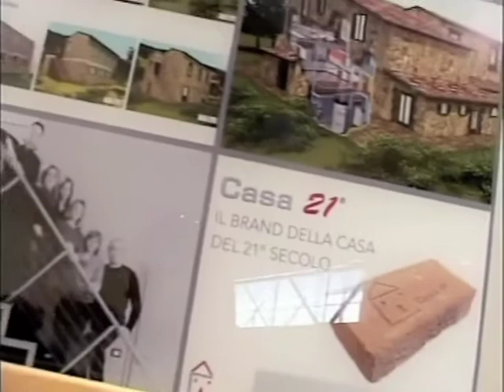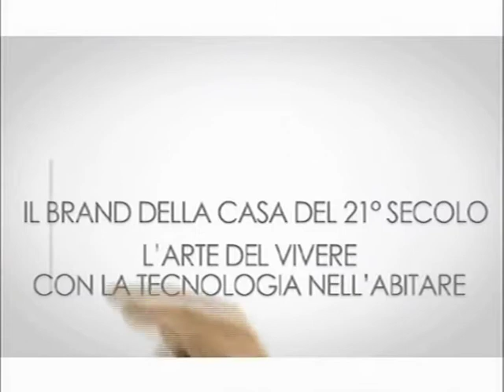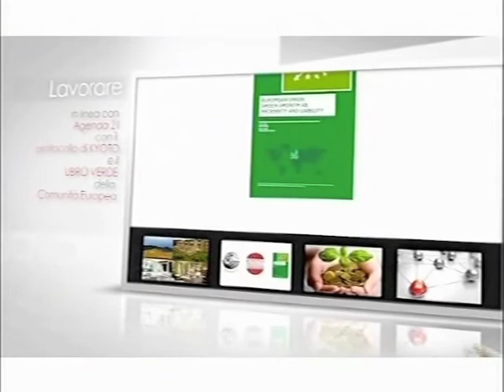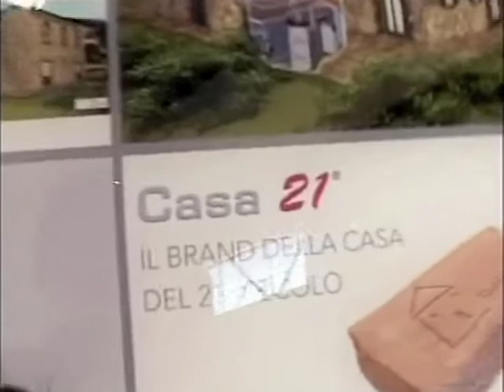Casa21 SKY MADEexpo Ceramicanda.m4v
intervista Protocollo progetto pilota Casa21 a Pienza Patrimonio Mondiale UNESCO - Intervista di Laura Faggiotto su TG Architettura Ceramicanda Sky TV